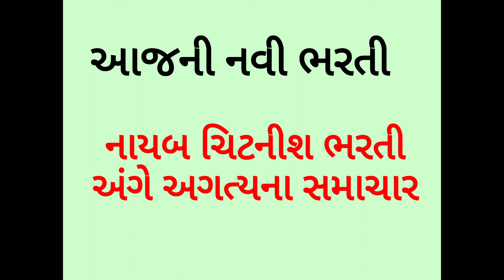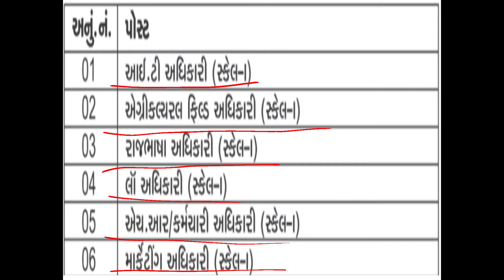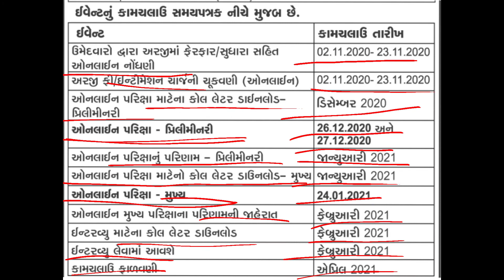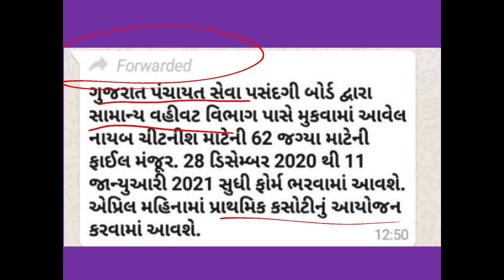આજની_આવેલી_નવી_ભરતી_2020 || નાયબ ચીટનીશ ની ભરતી અંગેના અગત્યના સમાચાર || Khant Amrut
તમામ ભરતી માટેના લેટેસ્ટ આવૃત્તિના પુસ્તકો ખરીદો તે પણ 10% થી 30% ડિસ્કાઉન્ટ સાથે નીચેની લિંકથી